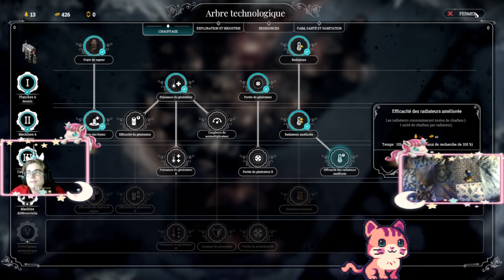changement de planning je pars sur frostpunk en attendent zazouille